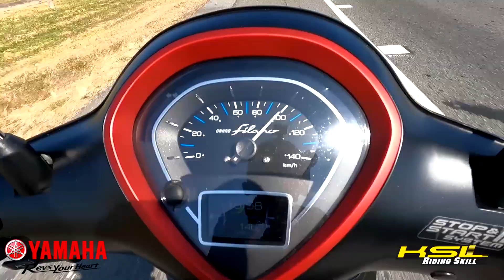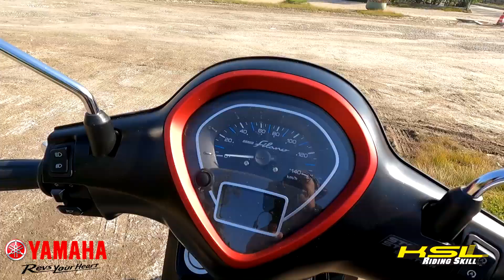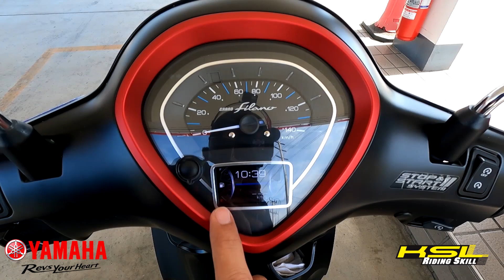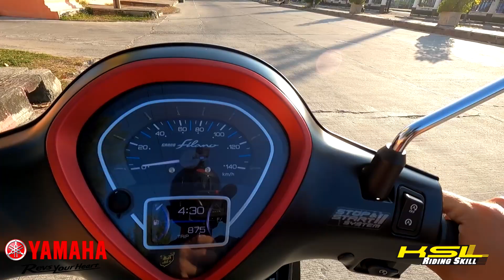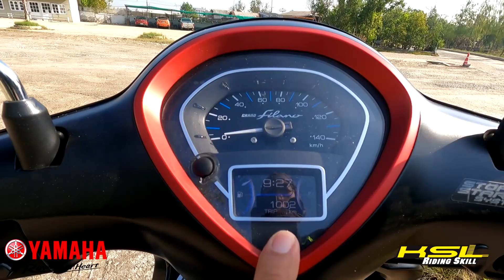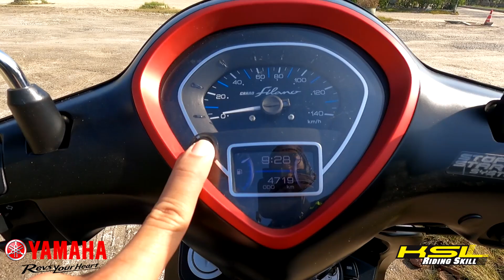แกรนด์ ฟีลาโน่ ไฮบริด ลองขี่ทางไกลเป็นไงบ้าง? (2204) ไทย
Yamaha Grand Filano Hybrid

แกรนด์ ฟีลาโน ไฮบริด รถจักรยานยนต์ออโตเมติกแนวแฟชั่นของยามาฮ่า ออกแบบมาเพื่อความคล่องตัวและประหยัดในการใช้งานระยะใกล้ แต่ถ้าต้องพาน้องออกไปวิ่งไกลๆ จะทำได้ดีแค่ไหน อะไรที่ต้องรู้ เรารวบรวมมาให้ดูในคลิปนี้แล้วครับ บอกได้เลยว่าเกินคาดจริงๆ